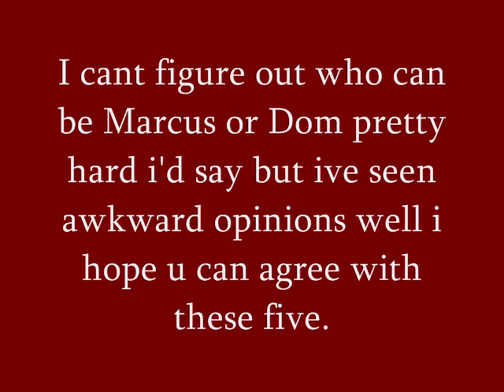Gears Of War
my idea of whos goin to be in a gow movie
Forbidden- parting in the ways

if there was a movie i would think these 5 actors would be perfect i think??? whats your opinion?